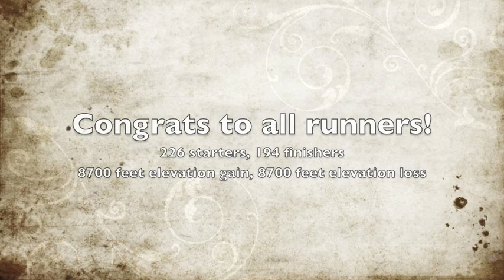2010 White River 50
New course record holder [6:25:29] and defending USATF National Champion, Tony Krupicka sprints to the finish along with a strong finish from 19 year old Dakota Jones [6:49:20] and several other ultrarunning notables.  Meghan Arbogast [8:10:51] holds off Amy Sproston [8:22:03] in the women's race. The 2010 White River 50 Mile Trail Run was the 18th annual race and 10th annual national championship with 226 starters and 194 finishers.